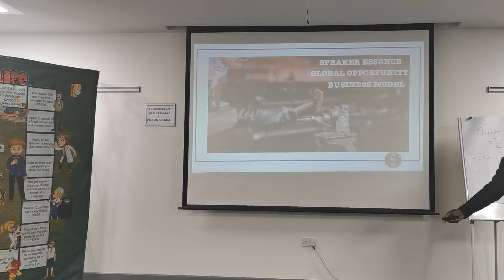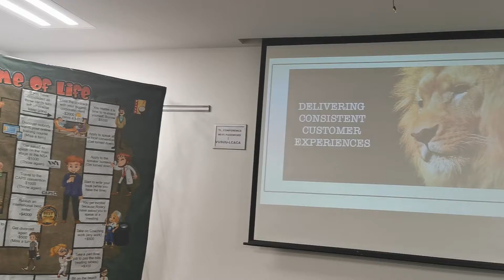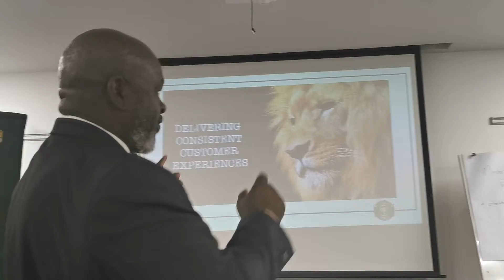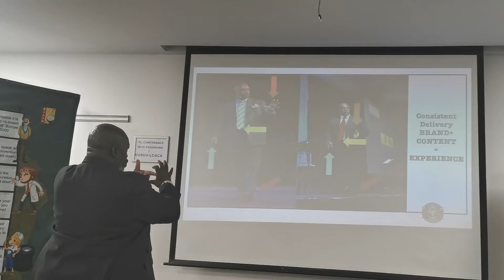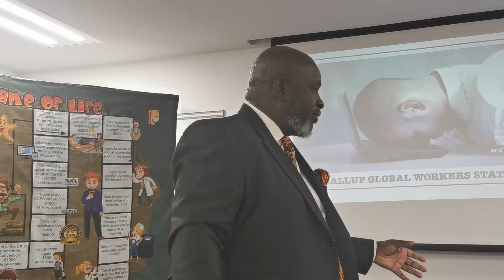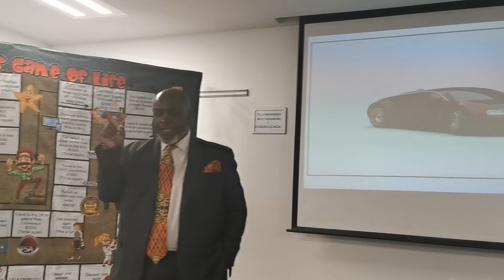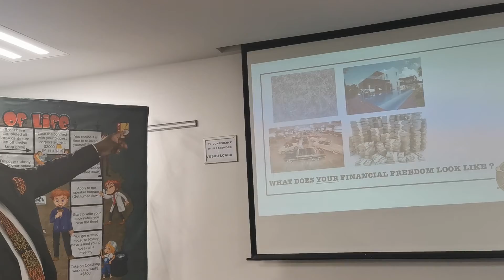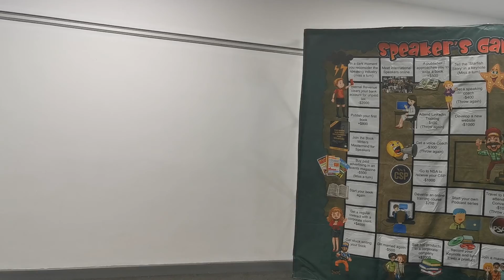How to build a million dollar speaking business _ Billy Selekane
Billy Selekane, Africa's highest designated speaker spoke on how to build a successful business. 25th January 2020 at Travelodge in Gaborone.

Kindly share the video with your friends and family so that they can benefit.